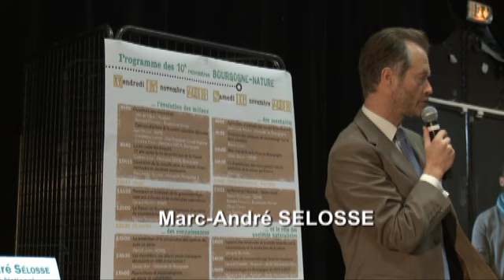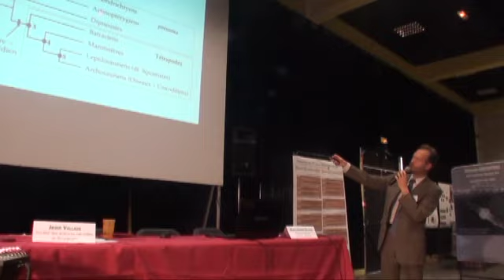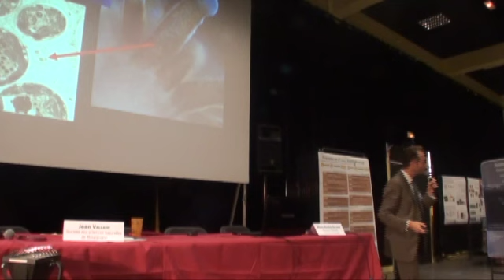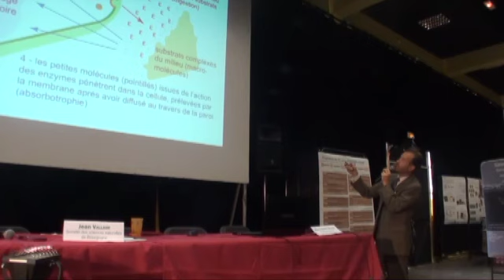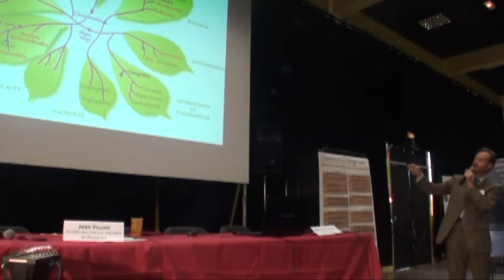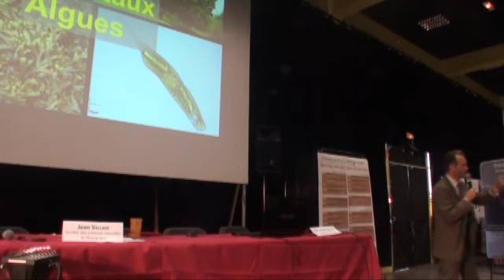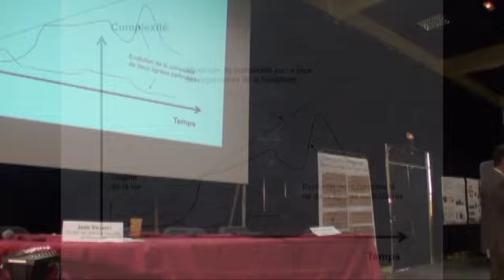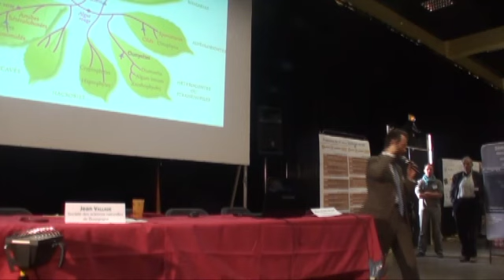L'évolution de la classification du monde vivant : méthodes et résultats saisissants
10es rencontres Bourgogne-Nature - Marc-André Sélosse, Université de Montpellier II et Muséum National d'Histoire Naturelle
Les 15 et 16 Novembre à Dijon
Cent ans de remue-ménage dans la Nature: L'évolution des milieux, des connaissances, des mentalités et le rôle des sociétés naturalistes.